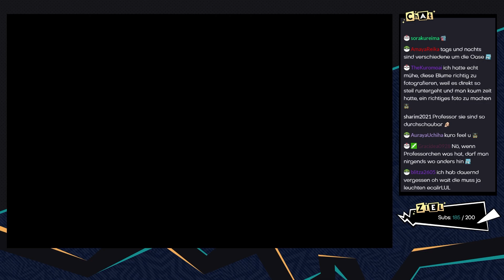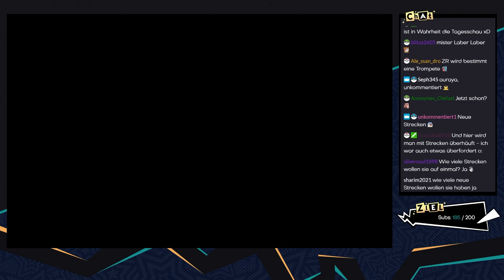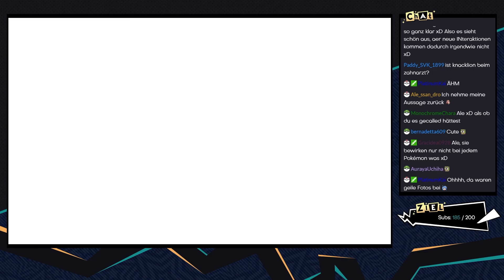New Pokémon Snap [Livestream/Blind] - #14 - Tolle Schnappschüsse